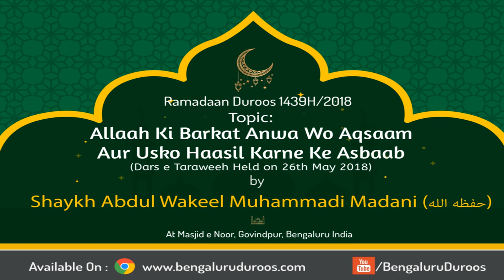Allaah Ki Barkat Anwa Wo Aqsaam Aur Usko Haasil Karne Ke Asbaab by Shaykh Abdul Wakeel Madani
Ramadaan Duroos (1439H/2018) by Shaykh Abdul Wakeel Madani @ Masjid e Noor, Govindpur, Bengaluru, India.

Topic: Allaah Ki Barkat Anwa Wo Aqsaam Aur Usko Haasil Karne Ke Asbaab